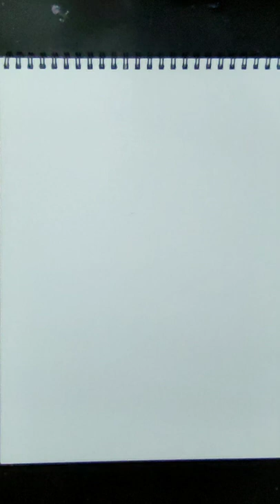Oil Pastel Colors Painting for Kids#oilpastel